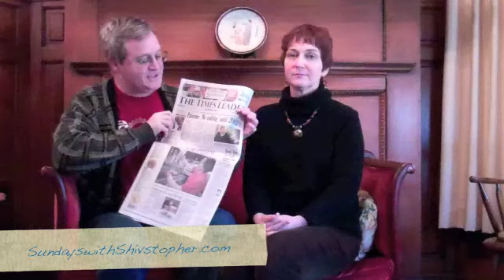Sundays with Shivstopher